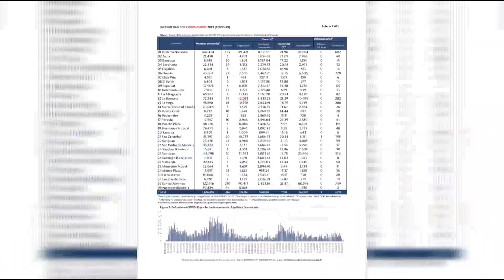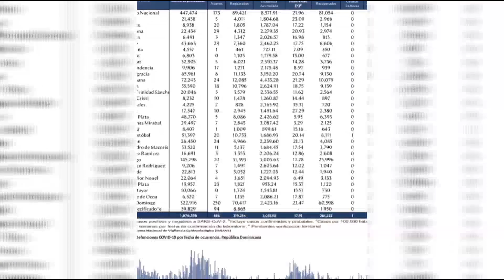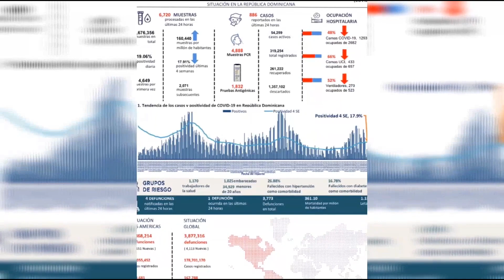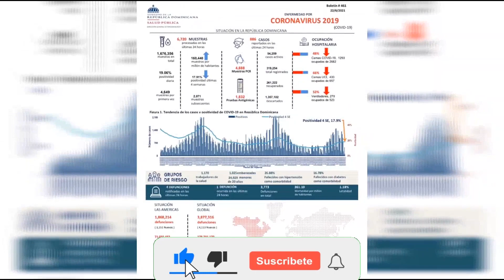Salud Pública reportó 866 casos nuevos en el boletín 461 de la República Dominicana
El Ministerio de Salud Pública de la República Dominicana notificó este miércoles 866 nuevos casos de Covid-19 y cuatro defunciones por esa causa, pero aclaró que solo una ocurrió en las últiimas 24 horas.

Las cifras, que aparecen en el boletín número 461 de la Dirección General de Epidemiologia (DIGEPI), reflejan 143 contagios más que el martes, cuando fueron reportados 723.

Casos activos

Los casos activos son 54,229 mientras que 261,222 personas se han recuperado de la enfermedad.

El informe indica que en las últimas 24 horas fueron procesadas 6,720 pruebas.

En el Distrito Nacional fueron reportados 173 nuevos contagios, en la provincia Santo Domingo 250, en Santiago 70, San Cristóbal 20, San Pedro de Macorís 11, La Vega 18, La Romana 24, La Altagracia 8 y San Juan 24.

El total de muertos por COVID-19 en República Dominicana es de 3,773, el 26.88% de los cuales era hipertenso y el 16.78% diabético.

Entre los infectados hay 1,170 trabajadores de la salud, 1,025 embarazadas y 34,929 menores de 20 años.

Ocupación hospitalaria

En el país hay disponibilidad de 2,682 camas para pacientes de COVID, de las cuales 1,293 están ocupadas (48%).

Hay disponibles 657 camas en unidades de cuidados intensivos, de las cuales 433 están ocupadas (66%), mientras que 523 ventiladores disponibles en la red hospitalaria, hay 270 ocupados (52%).